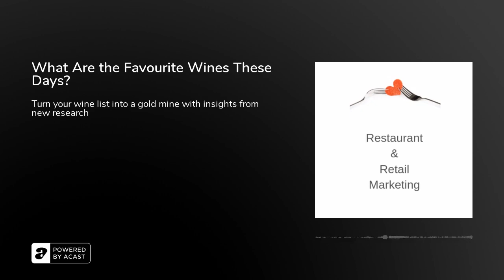What Are the Favourite Wines These Days?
The pandemic boosted online wine sales by 500% in the first few months and the lift continued over the past year. Listen to the briefing to hear what the data from those online sales tells us about the favourite wines of each generation.